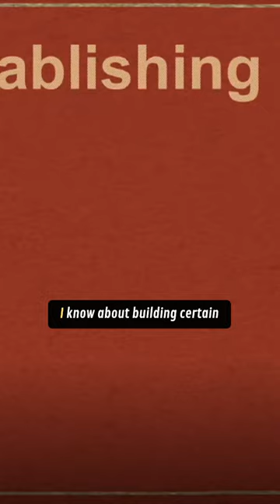The Joy of a Job Well Done Reflections on Blue Collar Work blue-collar work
produced task-oriented great-day s work certain-things earned-pay Check out the whole service If you would like more information about Victory Baptist Church, please